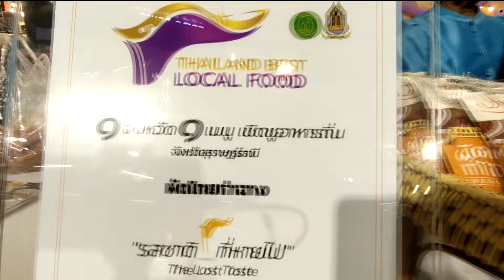เปิดงาน “ครัวคุณต๋อย ยกทัพ” ที่เช็นทรัลพลาซ่า จังหวัดสุราษฎร์ธานี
“ครัวคุณต๋อย ยกทัพ” นำร้านอาหารชื่อดังเมนูอร่อยจากทั่วประเทศกว่า 60 ร้าน มาจำหน่ายที่เช็นทรัลพลาซ่า จังหวัดสุราษฎร์ธานี ช่วยกระตุ้นเศรษฐกิจและส่งเสริมการท่องเที่ยว
  วันนี้(31 ต.ค.67) นายบันดาล  สถิรชวาล  รองผู้ว่าราชการจังหวัดสุราษฎร์ธานี  พร้อมด้วย หัวหน้าส่วนราชการภาครัฐ   รัฐวิสาหกิจ  ภาคเอกชนผู้ประกอบการ     พร้อมผู้ที่เกี่ยวข้องและสื่อมวลชน ร่วมเปิดงาน “ครัวคุณต๋อย ยกทัพ”  ที่จัดขึ้นระหว่างวันที่ 31 ตุลาคม ถึง 11 พฤศจิกายน 2567 ณ บริเวณลานโปรโมชั่น ชั้น 1 ศูนย์การค้าเซ็นทรัล พลาซา สุราษฎร์ธานี เพื่อช่วยกระตุ้นเศรษฐกิจและส่งเสริมการท่องเที่ยวของจังหวัดสุราษฎร์ธานี  ให้คึกคักมากยิ่งขึ้น
 โดยภายในงานดังกล่าวพบกับการออกบูธร้านค้าอาหารชื่อดังกว่า  60 ร้านเด็ดทั่วไทย ปรุงสด เสิร์ฟใหม่ วันต่อวัน  ซึ่งเป็นเมนูอร่อยที่รายการครัวคุณต๋อยคัดสรรมาแล้วจากทั่วประเทศ  จัดเต็มเพื่อพี่น้องชาวสุราษฎร์ธานี และจังหวัดใกล้เคียง  ทั้งเมนูคาว หวาน และของว่างทั่วทุกภาคมารวมไว้ที่งานนี้  พร้อมด้วยกิจกรรมความสนุกอื่นๆ อีกมากมาย อาทิ  “ช้อปง่าย ได้ส่วนลดชมภาพยนตร์” เพียงซื้อสินค้าภายในงาน พร้อมกดถูกใจเพจ "ครัวคุณต๋อยยกทัพ”  และกิจกรรมสุดพิเศษ “ครัวคุณต๋อย อร่อยสุดคุ้ม” รับเซ็ตเมนูอร่อยสุดคุ้มจุใจในราคาเพียง 499 บ. (จากปกติราคา 1,000 บาท)
  สำหรับบรรยากาศเปิดงาน วันแรกได้รับความสนใจจากประชาชนและนักท่องเที่ยวจำนวนมาก  เลือกซื้อเลือกชิมอาหารหลากหลายเมนูอย่างคึกคัก  พร้อมร่วมถ่ายภาพกับพิธีกรรายการครัวคุณต๋อย  ซึ่งนำโดยไตรภพ ลิมปพัทธ์   กีรติ เทพธัญญ์  และเจริญพร อ่อนละม้าย  หรือโก๊ะตี๋ อารามบอย  ที่ได้มาร่วมเปิดงานในวันนี้ด้วย.